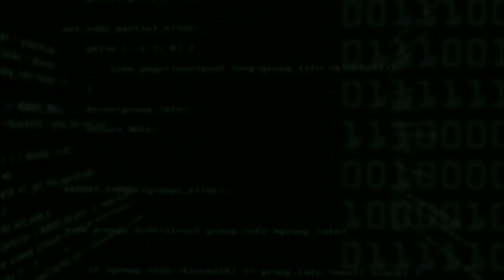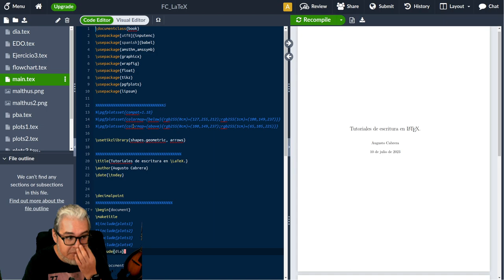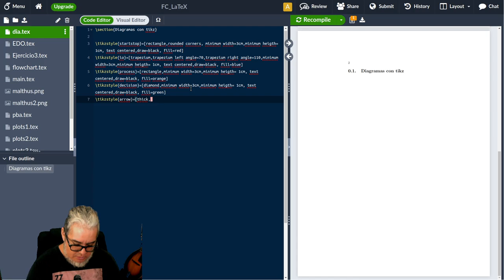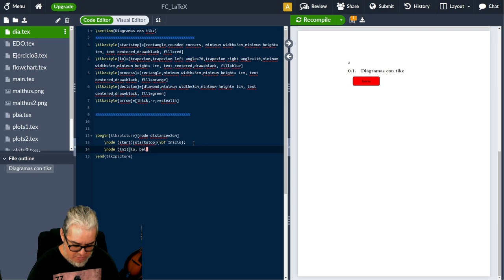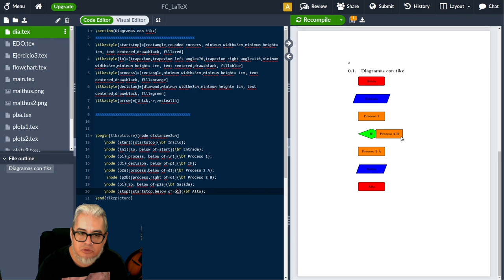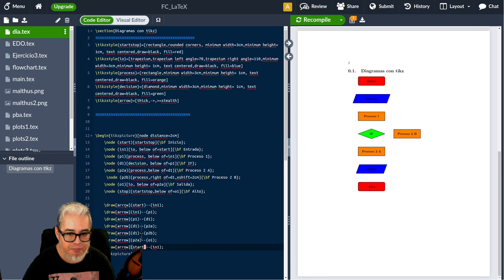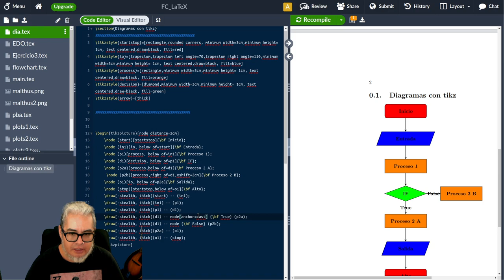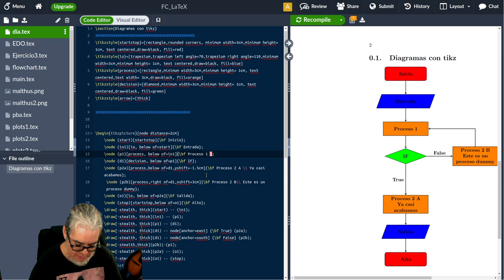LaTeX 7 Diagramas de flujo con Tikz